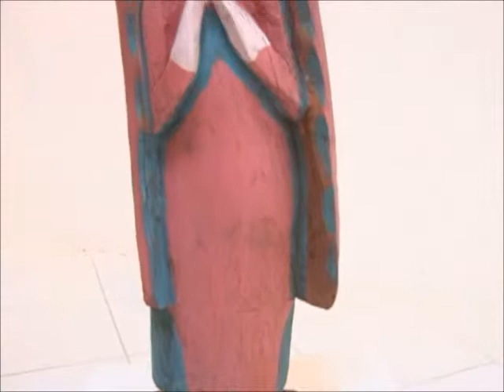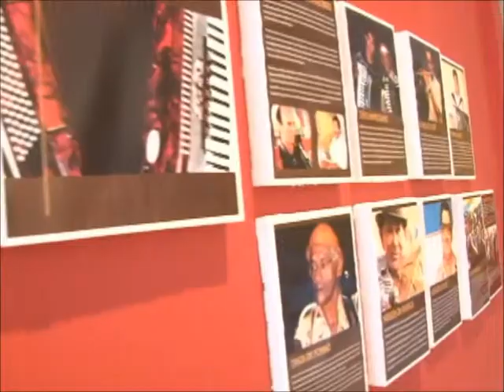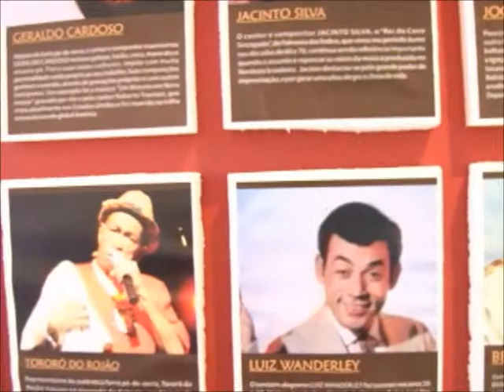Exposição Gente Nossa - Linda Mascarenhas